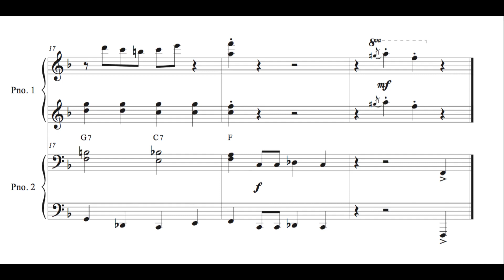M. Schoenmehl - 6. Kangaroo Rag (Jazz for two) for piano four hands (Score)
Dalla raccolta "Jazz for two" di Mike Schoenmehl, il sesto brano: "Kangaroo Rag".